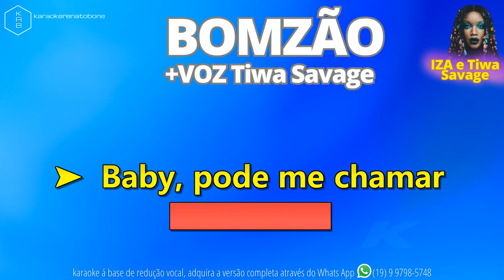BOMZÃO + VOZ Tiwa Savage IZA e Tiwa Savage PLAYBACK DEMONSTRAÇÃO